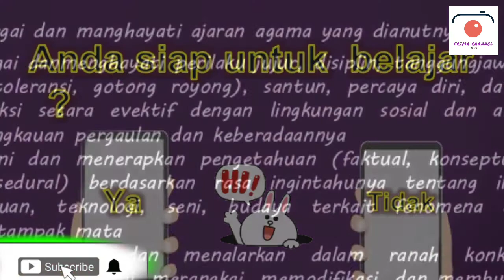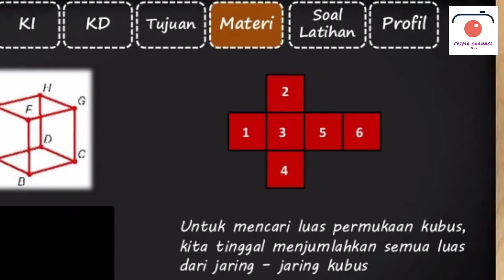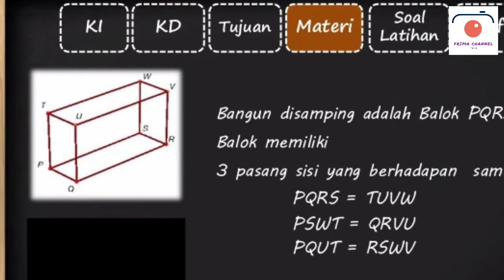Luas Kubus dan Balok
assalamualaikum anak2 sekalian kali ini saya ingin menjelaskan sedikit tentang materi kubus dan balok semoga apa yang saya sampaikan dapat bermanfaat bagi anak-anak sekalian.terimakasih